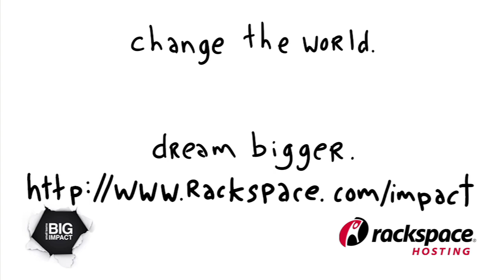First Look at Great New Contour Sports Camera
You've seen the new GoPros nearly everywhere. Plus Sony and others are getting into the sports camera business, but don't miss Contour. It has the best new sports cam on the market. Easiest to use. Best quality. Best wireless features built in. It's so nice that Apple picked it as its favorite sports cam and it'll be available in all Apple stores starting today. Here's our first look.